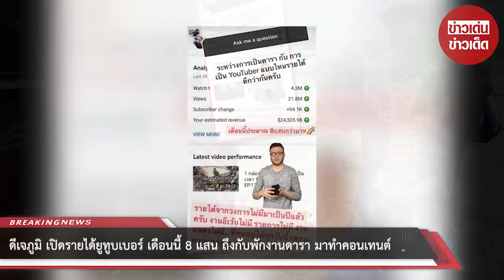ดีเจภูมิ เปิดรายได้ยูทูบเบอร์ เดือนนี้ 8 แสน ถึงกับพักงานดารา มาทำคอนเทนต์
ขอบคุณข้อมูล:
ขอขอบคุณข้อมูลจาก: